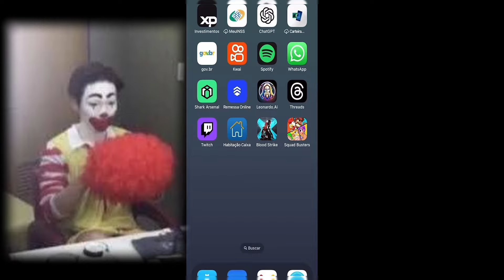esse é o ESTADO ATUAL do WARZONE MOBILE..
HUD : 4 dedos / Gyro
Device : Iphone 13 Pro Max 128